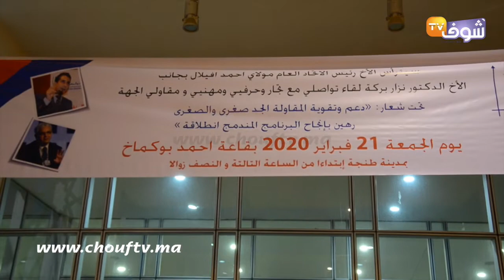بعد إغلاق باب سبتة.. نزار بركة في لقاء تواصلي بطنجة لإيجاد حلول وبدائل للتجار المتضررين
نظم حزب الاستقلال بطنجة لقاء تواصليا مع تجار وحرفيي ومقاولي الجهة والذي طالب من خلاله تزار بركة إيجاد حلول وبدائل للتجار المتضررين من إغلاق معبر باب سبتة.